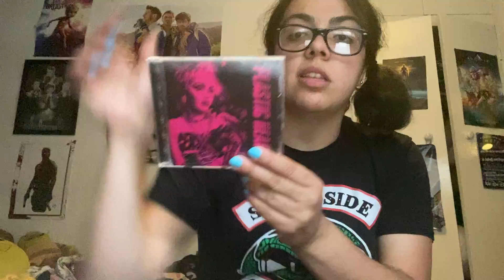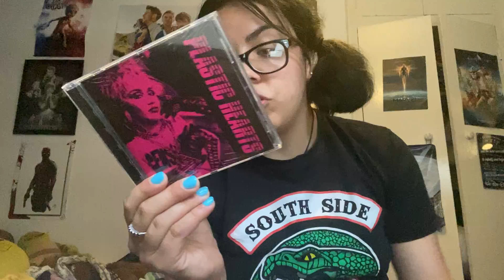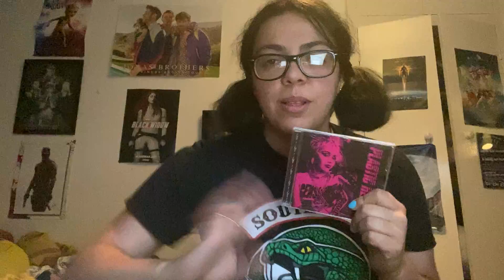My Miley Cyrus ranking álbums :)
Hey guys
This is my ranking for miley Cyrus album